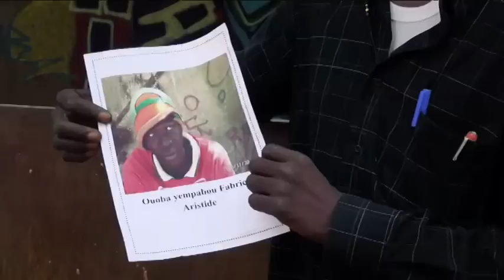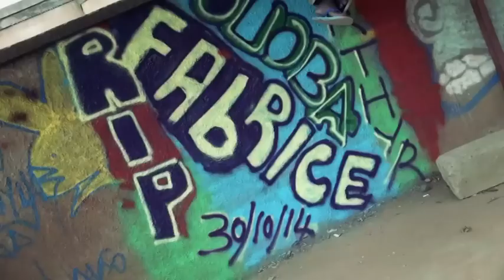Martyrs de la révolution du 30 octobre: un jeune rappeur tombé pour la patrie!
L’insurrection populaire du 30 octobre 2014 qui a eu raison du pouvoir de Blaise Compaoré a fait de nombreuses victimes. Parmi les martyrs tombés sur le champ de bataille figure le jeune rappeur Ouoba Aristide Yempabou Fabrice alias "Fab la faim".

Droit Libre TV revient sur le parcours de ce combattant et rend hommage à tous les martyrs de cette révolution.